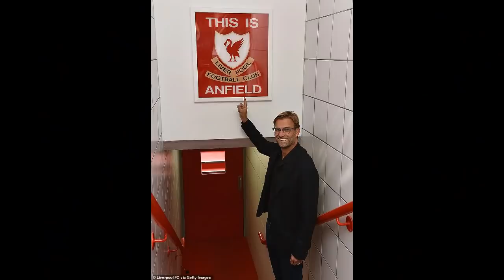ቅልስ ሽዱሽተ ጋንታታት ፕሪሜርሊግ ንሱታፌ ቻምፒዮንስ ሊግ - 10 May 2021 - Comshtato Tube - Kibreab Tesfamichael